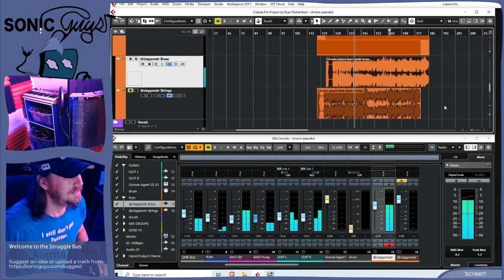Dropping in Synth Tracks